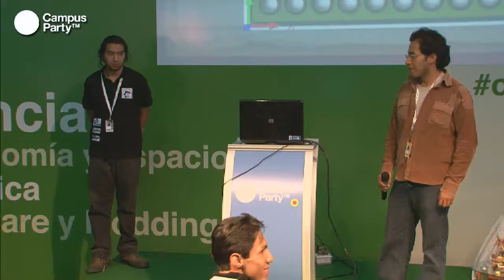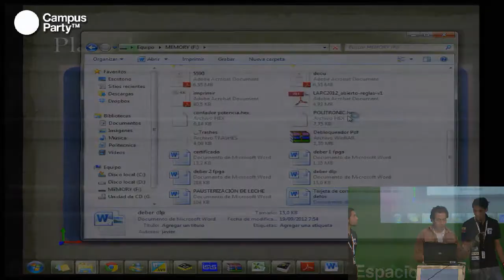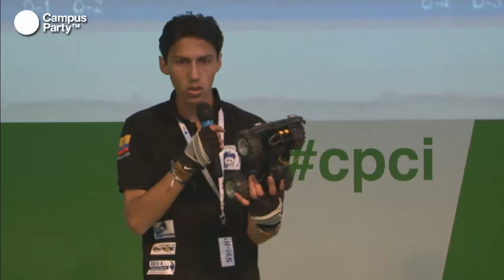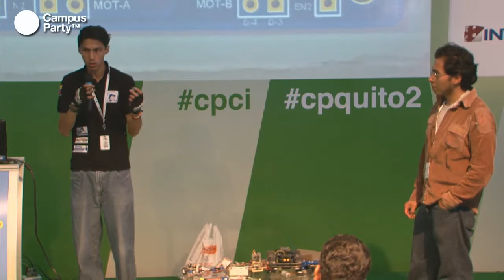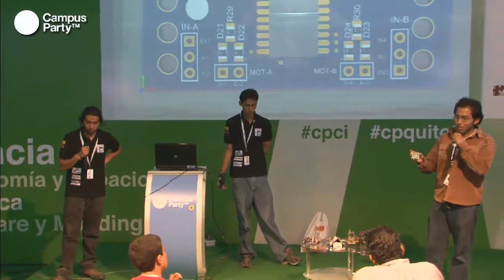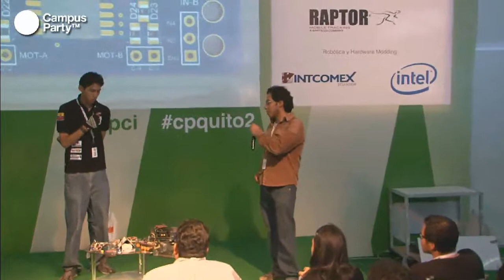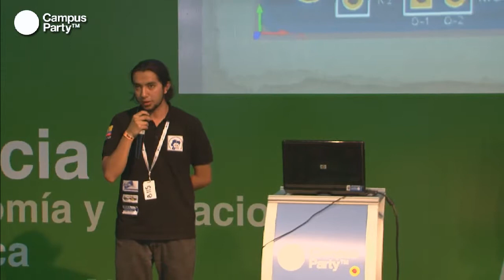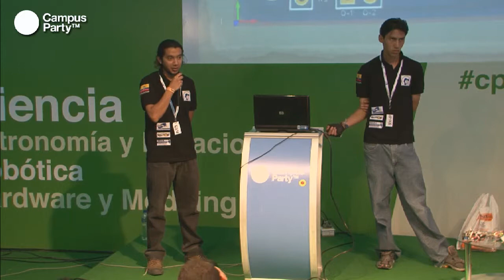CPQuito2 - Bot UMDP. Unidad Modular Didactica Programable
Mario Llerena/Javier Chicaiza